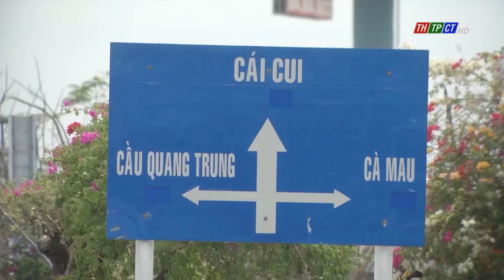Đầu tư 24 tỷ đồng cải tạo nút giao IC3 | Cần Thơ TV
Nút giao IC3 là một trong các cửa ngõ ra vào trung tâm TP Cần Thơ. Trong những năm gần đây, lưu lượng người và phương tiện qua lại tăng cao nên thường xuyên xảy ra tình trạng ùn tắc giao thông.